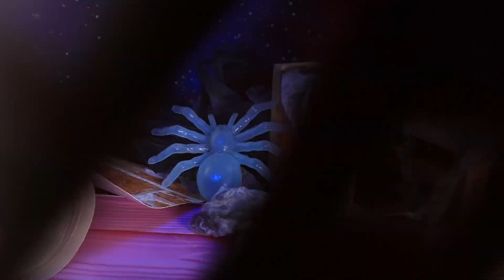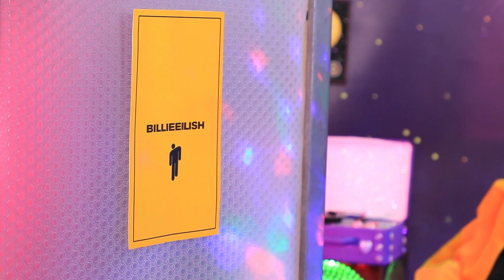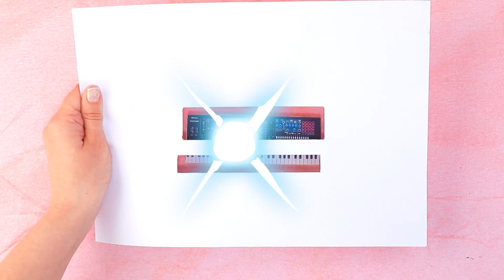लोल सरप्राइज ट्रांसफॉर्मेशन / 10 DIY आईडियास।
गुड़ियों के साथ खेलने की कोई उम्र नहीं होती! 9 एडम्स फैमिली बार्बी और LOL DIYs
क्या आपकी लोल सरप्राइज डॉल को नए लुक की जरूरत है ? फिर हमारी नई वीडियो में बढ़िया आईडियास देखे !

• ऐक्रेलिक पेंट
• पेंट ब्रशेस
• सीज़र्स
• कलर्ड पेंसिल्स
• साटिन रिबन
• ड्राइड वेट वाइप
• बैग
• चेन्स
• फैब्रिक
• लैदर कॉर्ड
• पॉलीमर क्ले
• ब्लैक मेष
• वूडन स्क्यूअरस
• कैंडी पैकेज
• जम्प रिंग
• फाइंडिंगस
• सेफ्टी पिंस
• फोम पेपर थिक कार्डबोर्ड
• स्टिकरस
• स्टायरोफोम
• नीडल
• बेल
• बीड
• टॉय स्पाइडर
• फेल्टिंग वूल